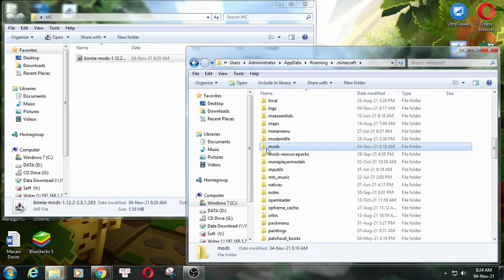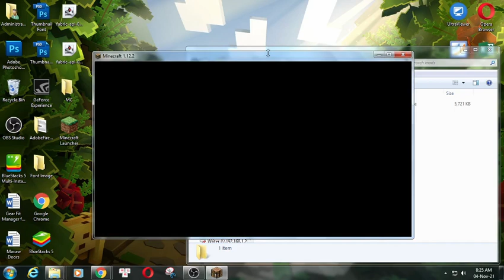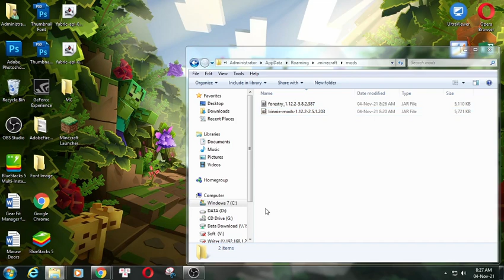Binnie’s Mods 1.12.2/1.11.2/1.7.10 for Minecraft PC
Binnie’s Mods is a suite of mods designed to expand the Forestry mod. It both extends the bee and tree breeding aspect by adding many new species with varied products, along with new features such as fully breedable flowers and genetic manipulation.